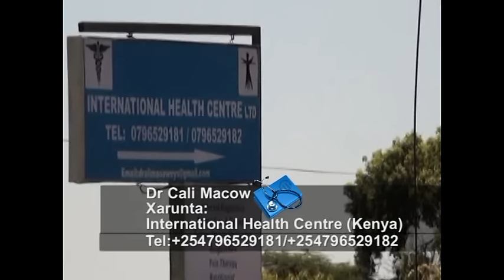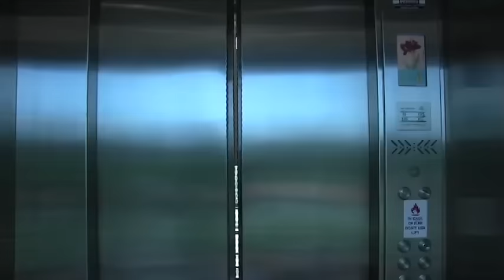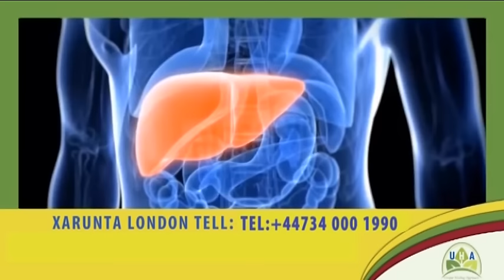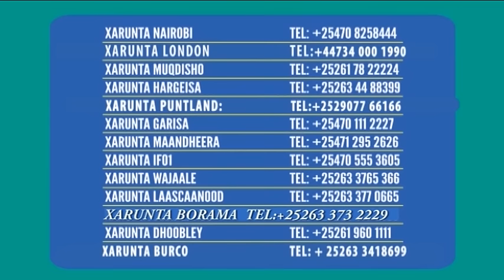BANDHIGA 12 12 2016